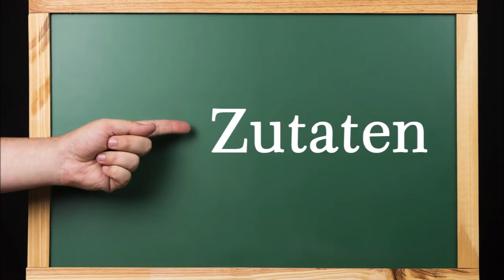Albondigas, spanische Hackfleischbällchen in Paprika-Tomatensoße. Spanische Tapas zum Verlieben.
Zutaten für ca. 4 Portionen:
500 g Hackfleisch halb/halb
1 TL Knoblauchpaste
1 Ei
2 EL Petersilie, feingehackt
Salz, Pfeffer
1 EL Paniermehl
Speiseöl zum Braten
1 Glas Paprikasoße (selbstgemacht)

▬ Mein Kanal ▬▬▬▬▬▬▬▬▬▬▬▬

▬ Social Media ▬▬▬▬▬▬▬▬▬▬▬▬▬▬▬